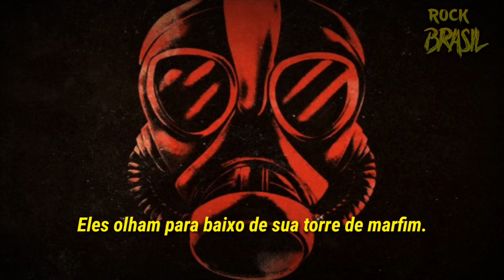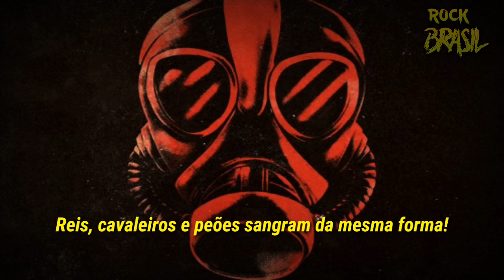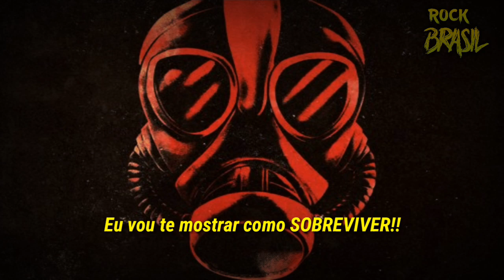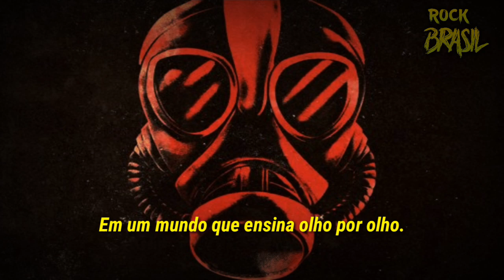Of Mice & Men - How To Survive (Legendado PT-BR) | CW Legendas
Banda: Of Mice & Men
Álbum: How To Survive (Single)
Ano: 2019

Tradução da música "How To Survive" da banda "Of Mice & Men".

(Tags)

Of Mice & Men How To Survive Legendado PT-BR

Of Mice & Men How To Survive Legendado em português

Of Mice & Men legendado em português

Of Mice & Men Legendado PT-BR

Of Mice & Men How To Survive letra

Of Mice & Men Tradução

of mice & men how to survive legendado